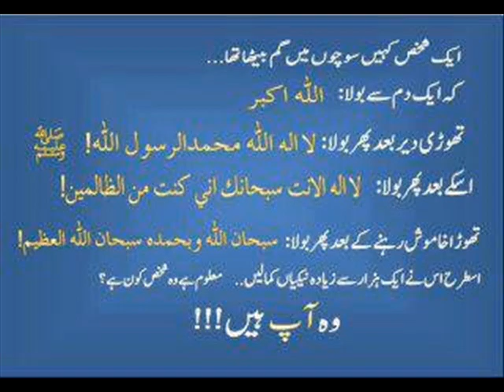BEAUTIFUL SURAT REHMAN AL QURAN KARIM .BY SUDAIS FULL 1